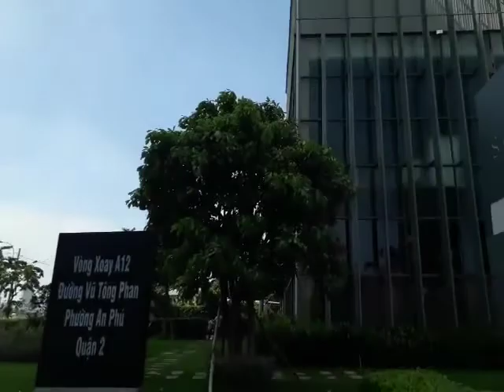Tole lợp onduline, ngói lợp nhà TpHCM Quận 2 khu Emperia AnPhu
chuyên phân phối, cung cấp sỉ lẻ Tole lợp onduline, ngói lợp nhà TpHCM Quận 2 khu Emperia AnPhu chính hãng, chất lượng cao với Giá Tốt nhất, chiết khấu cao, khuyến mãi thường xuyên, Giảp pháp mua sắm vật tư thông minh tối ưu tiết kiệm nhất